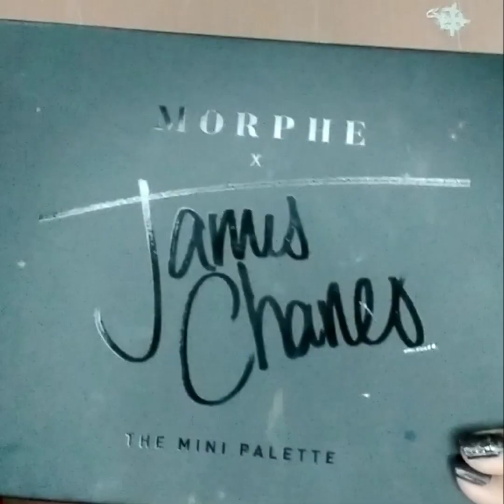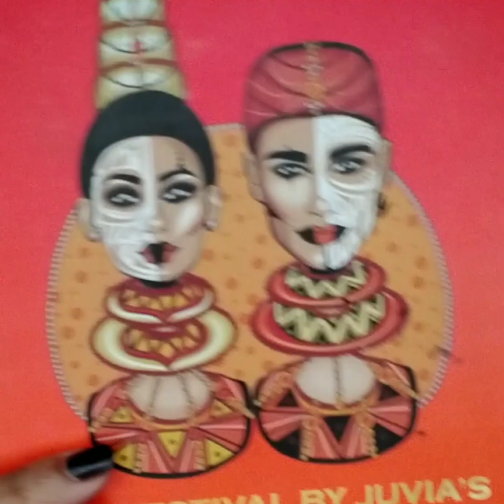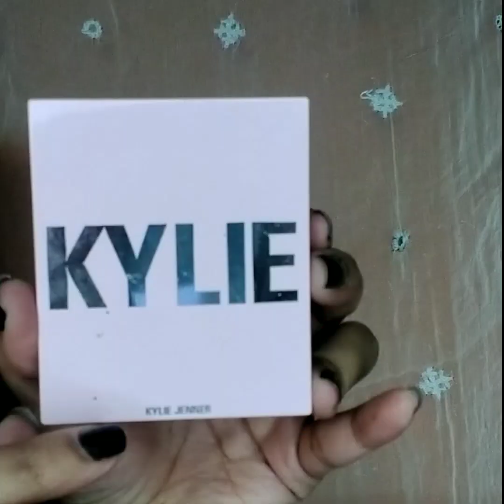Red Cut Crease Eyeshadow / Smokey Green Eyeshadow /Red and Green Eyeshadow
Happy Victory Day 🇧🇩.
I dedicated this look to our special day.
Products used:
❤️Morphe X James Charles eyeshadow palette
The Festival by Juvias eyeshadow palette
Kylie Highlighter, Ice me out
Nars blush Orgasm X
Morphe brushes
Elf brushes
PLouise eye base